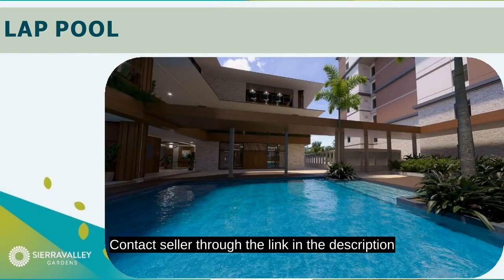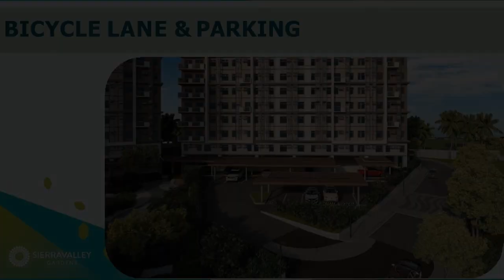Pre-selling 22.00 sqm Studio Condo For Sale in Cainta Rizal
Condominium/Apartment Type: Residential Condominium
Number of Bathrooms: 1
Unit Size in sqm: 22 sqm.
Unit/Floor Number: 0216-2nd
Tower: 4